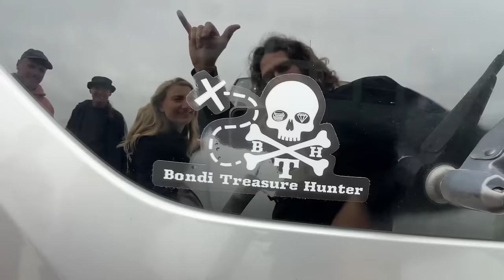Magnet Fishing after Police Search for More Missing Treasure!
Limited Time Early Bird Discount Available NOW! ⚡️

What an awesome adventure this was on the trail of a police investigation in the middle of nowhere!

About Bondi Treasure Hunter:
G'day, I'm Leigh and I search for treasure all over the world in all kinds of ways. Scuba Diving, Metal Detecting or Magnet Fishing - if it's out there I'll find it!
My treasure-hunting motto is "Anything could be anywhere!"
No matter where I go treasure hunting and metal detecting, I have lots of fun.